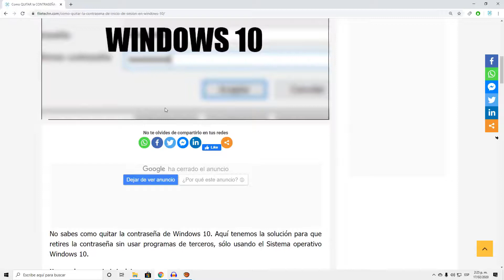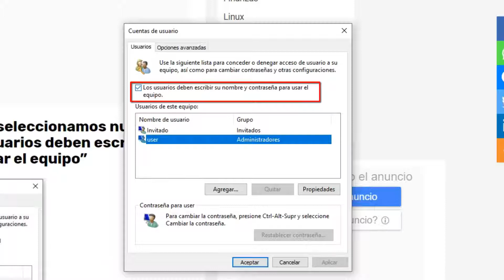Como QUITAR CONTRASEÑA en WINDOWS 10 - Elimina la contraseña de inicio de sesión SIN PROGRAMAS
Quieres quitar la contraseña o clave de un usuario en Windows 10, Simplemente tienes que seguir los pasos de este tutorial y lo conseguirás.

Redes (Síguenos)

Recuerda que estos vídeos siempre son con fines educativos.